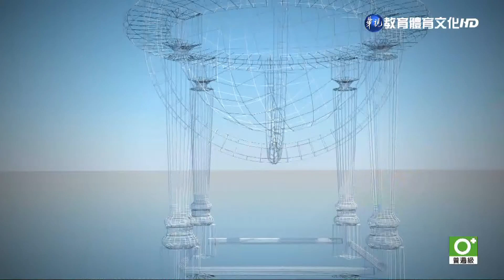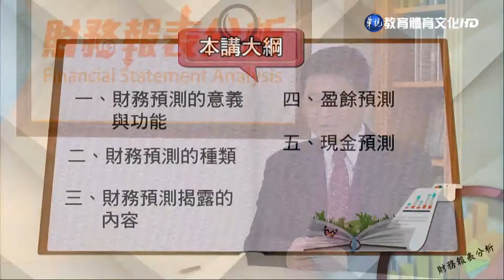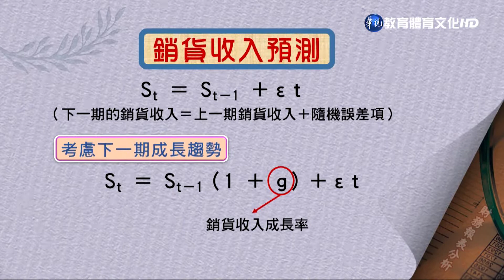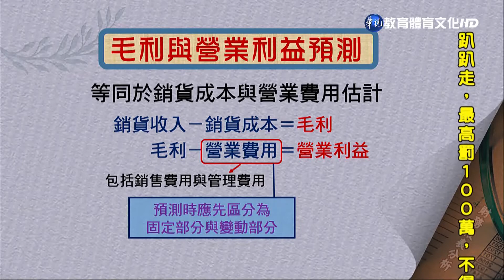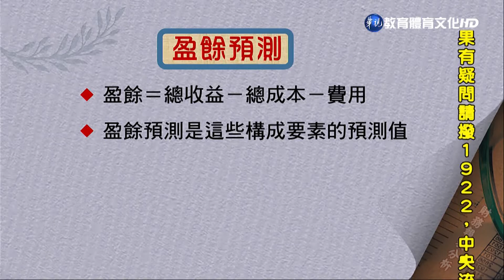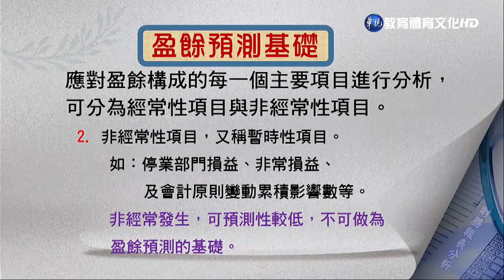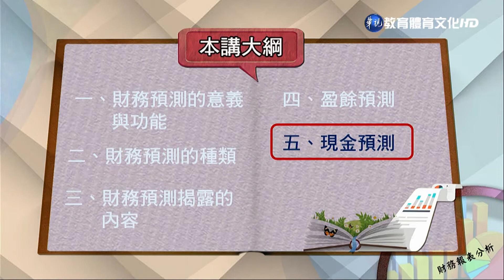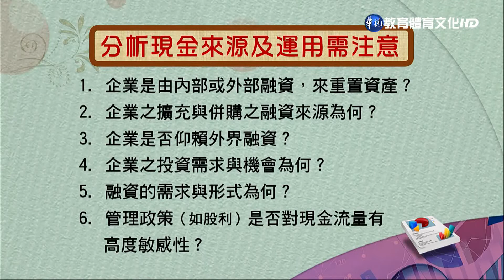財務報表分析（商專） 第15講